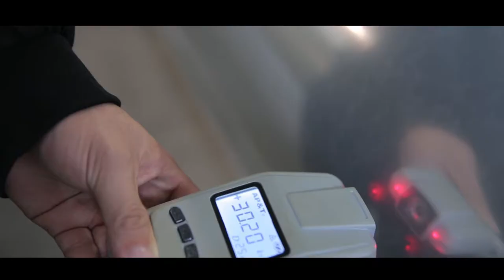Static eliminator,Ion bar ionizing air blower for plastic or film industry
Static eliminator,Ion bar, ionizing air blower for  film industry or film industry